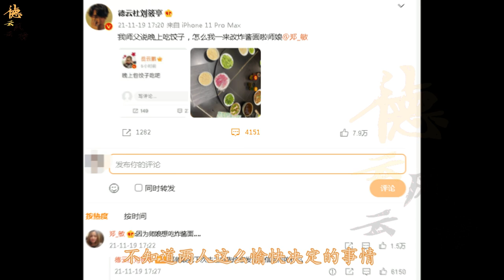【德云社】跟师傅合作后二哥开心发文，尚筱菊评论邀请二哥去师傅家吃饺子，网友：师娘同意吗？